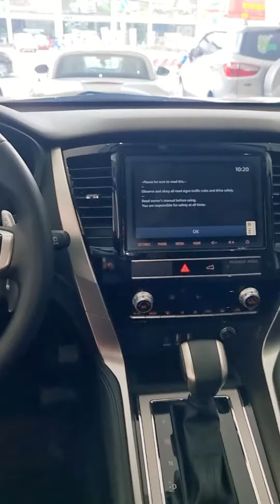"Review nhanh" Tiết kiệm 300tr với Mitsubishi PajeroSport 2.5AT sx 2021 đkld 2022, lướt 15000km.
Đưa trước chỉ từ 400tr là anh em có ngay SUV Mitsubishi Pajerosport 2.5AT sx 2021 đkld 2022, máy dầu tự động, chạy đúng 15000km, tiết kiệm đến 300tr khi lấy mới. Lh/zl: O.938.773.554 em Hưng